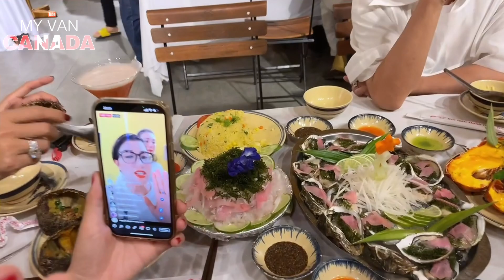Ngoại Vũ Hà, Diễn Viên Cát Phượng, Người Mẫu Trang Trần cực hài hước trong tiệc SN Hương Hoàng